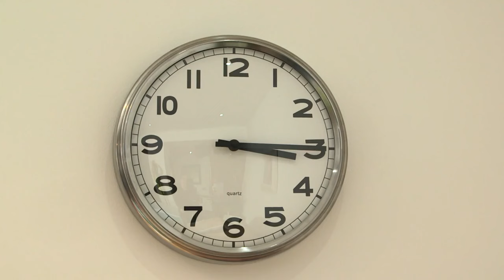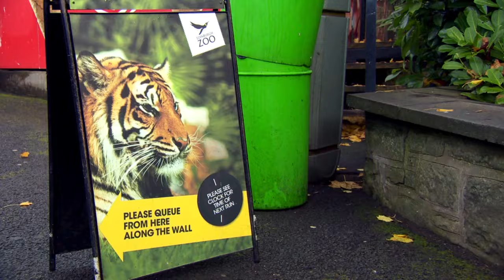Happy Father's Day! 👱🏻‍♂️❤️ | 30min+ Marathon | TV for Kids | Toy Spider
Happy Father's Day! Lets celebrate as Tig spends time with her daddy!